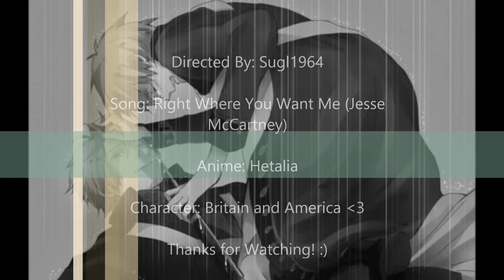[APH] BritainxAmerica Right Where You Want Me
Omg, I have had such a videoer's block! Yes, I know it's not a real word but it is now. :P Hope you enjoy! :)